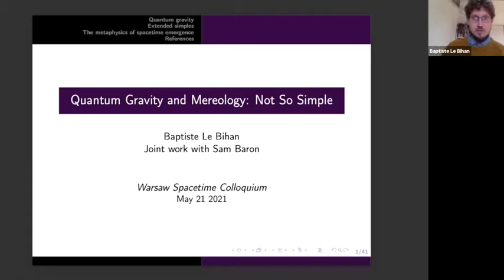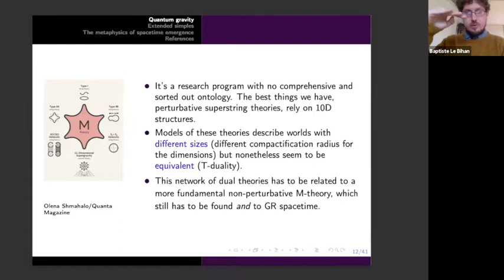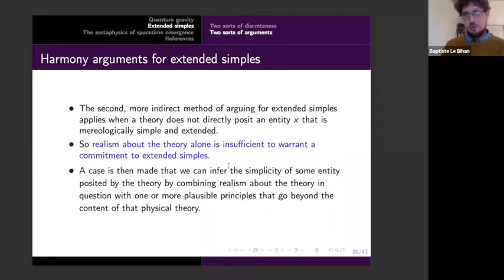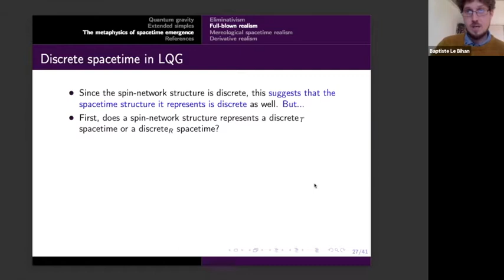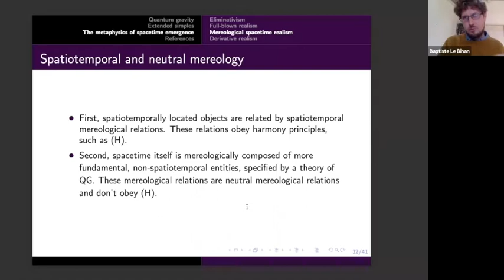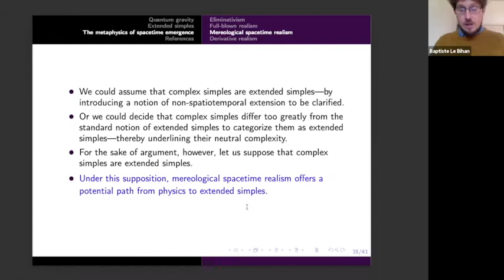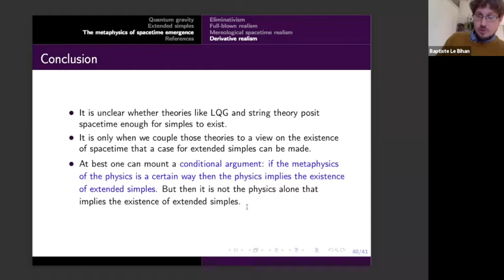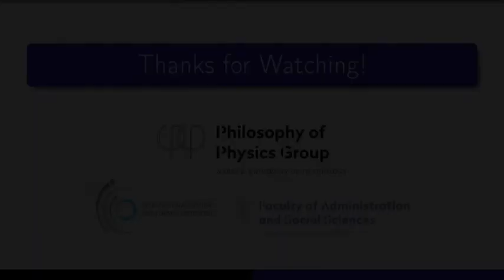Warsaw Spacetime Colloquium #15 - Baptiste Le Bihan (2021/05/21)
Title: Quantum Gravity and Mereology: Not So Simple

Abstract: A number of philosophers have argued in favour of extended simples on the grounds that they are needed by fundamental physics. The arguments typically appeal to theories of quantum gravity. To date, the argument in favour of extended simples has ignored the fact that the very existence of spacetime is put under pressure by quantum gravity. We thus consider the case for extended simples in the context of different views on the existence of spacetime. We show that the case for extended simples based on physics is far more complex than has been previously thought. We present and then map this complexity, in order to present a much more textured picture of the argument for extended simples. (Joint work with Sam Baron)